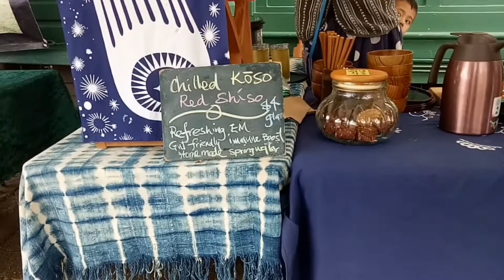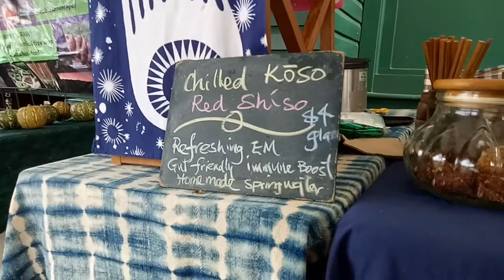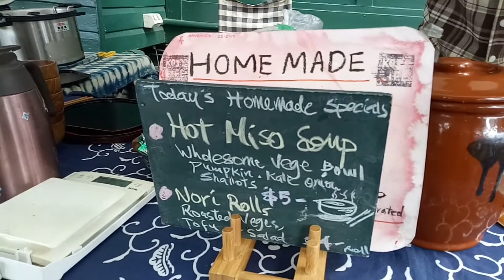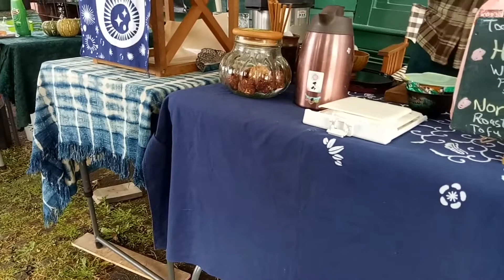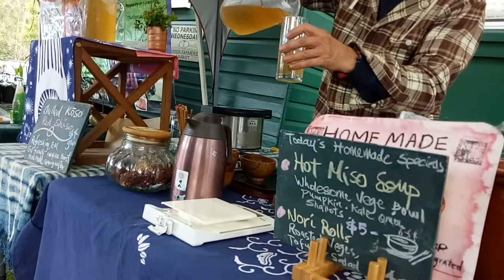Nimbin nsw || Nimbin farm market || Miso soup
We just love Nimbin, I could meet the hippies, the weird town and today we went to Nimbin farmer market. It's held every Wednesday from 3-6 am. Today was my first time here and I could try new things.

Kita tuh suka banget dengan Nimbin, Aku Bisa bertemu para hippies, kotanya yang aneh dan hari ini kita pergi ke pasar petani Nimbin. Pasar ini digelar setiap hari Rabu dari jam 3-6 sore.  Hari ini tuh kali pertama kita kemari dan aku bisa mencoba hal-hal baru.

copyright:
Everything you see on this video was created by me [ Esti ] unless otherwise stated.

australia Nimbin nsw#new south wales#Nimbin hippie town#Nimbin farm market#pet sitter#pet sitting#day in the life#Daily life as pet sitter#Youtuber indonesia#youtuber indonesia di luar negeri#Youtuber indonesia di Australia#Funny dogs#Miso soup#daily vlog#